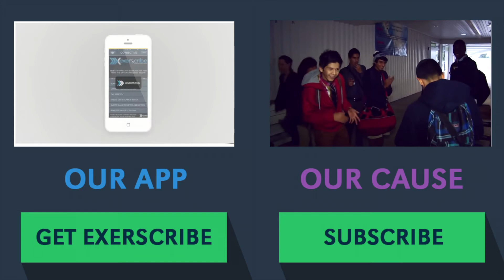The Secrets of Your Cells & Genes | Hacking Your Genes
Learn how your thoughts and behaviors influence your blood chemistry, genes, and results.